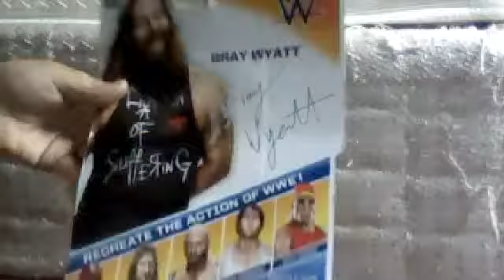unboxing bray wyatt figure